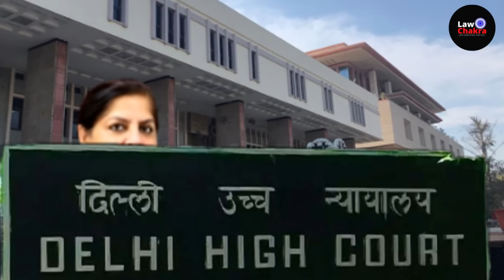No CBI Arrest Reqd.; Singhvi Tells Court, Slam CBI